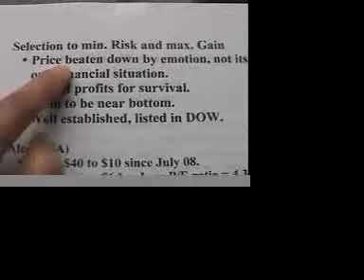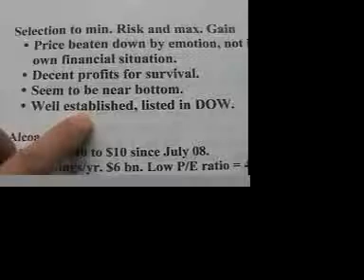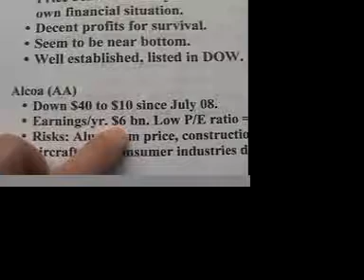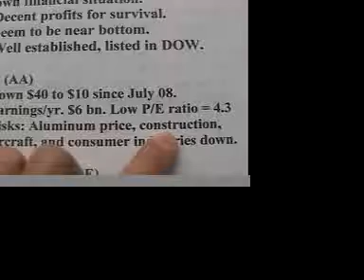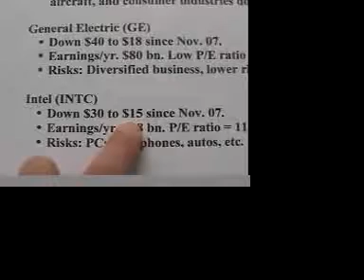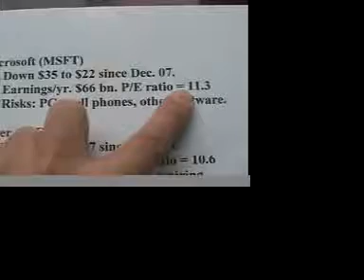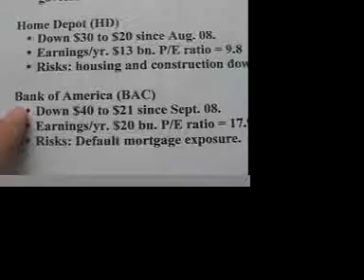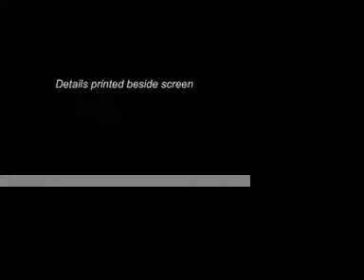Choosing A Company -- Stock Market Fundamentals (18)